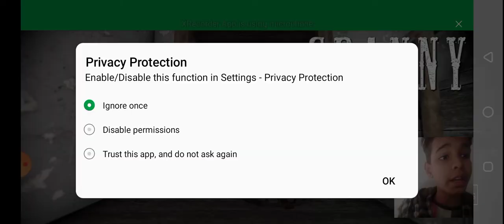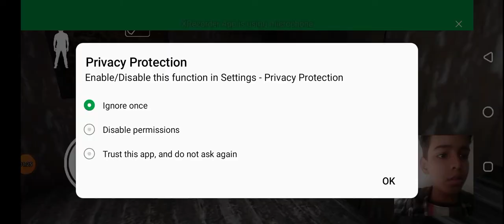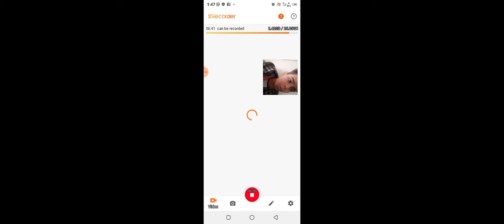devil burhan gamer vs granny LoL beti ki jaan🎭